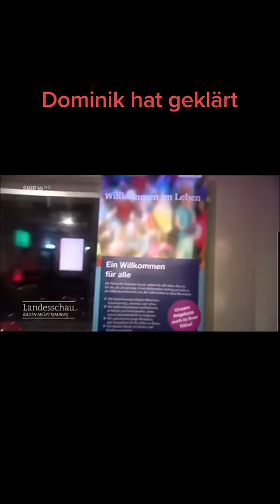Domenik klärt sich eine Frau 😍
Findet domenik endlich seine große Liebe ?